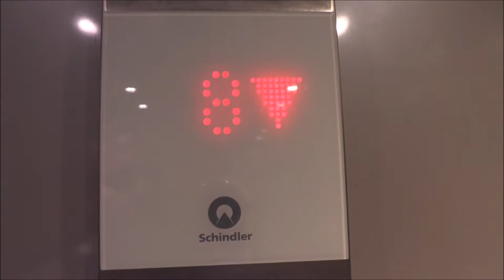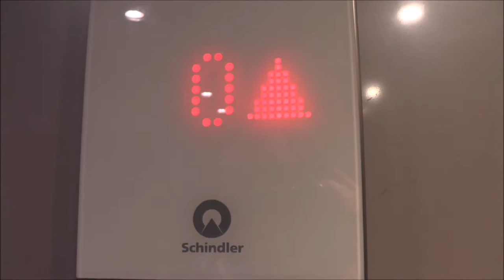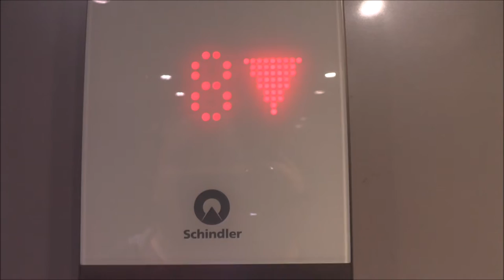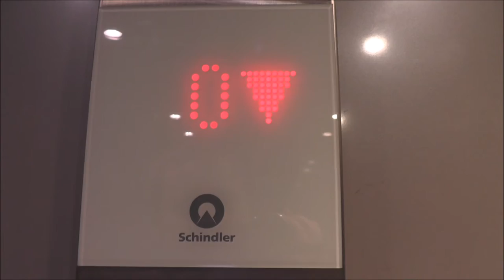Schindler 3300 MRL Traction elevator @ Klockarvägen 3, Huddinge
Built as an replacement of an older elevator...

Manufacturer: Schindler
Installation year:
Serial Number:
Floors: 10 = -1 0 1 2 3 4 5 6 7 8

Location: Klockarvägen 3, Huddinge SWEDEN!